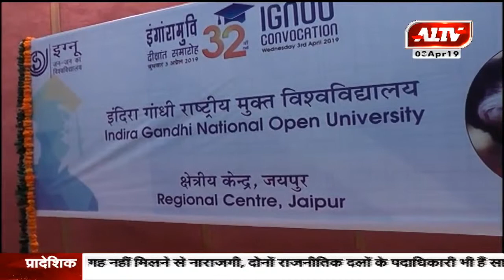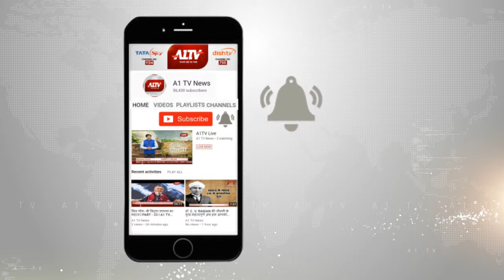इग्नू का 32 वां दीक्षांत समारोह का हुआ आयोजन